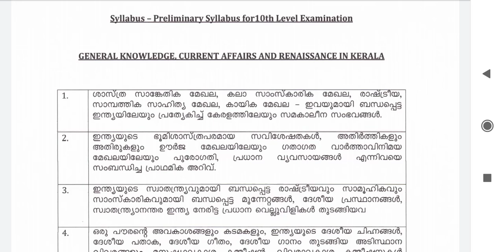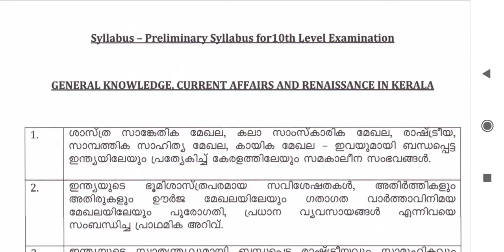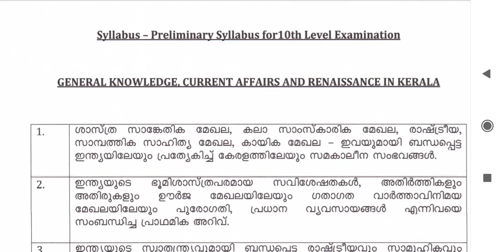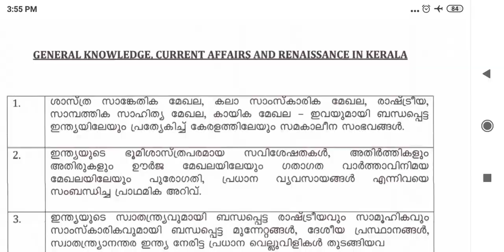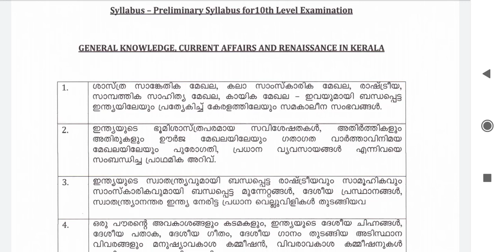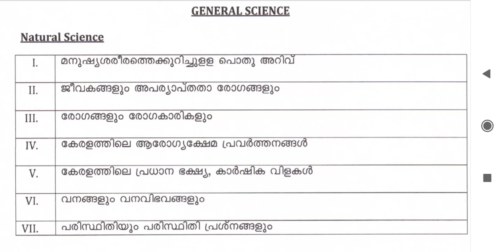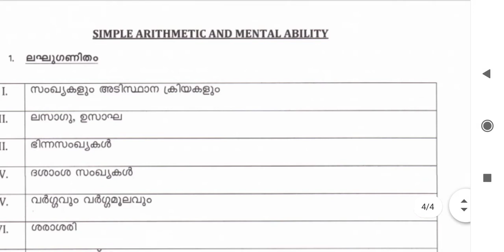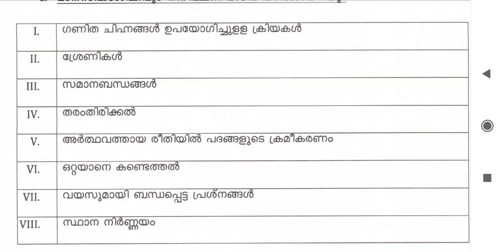10th Preliminary syllabus|VFA classes|BEVCO LDC| Company board LGS| @LGS Topper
VFA & Beverages LDC Topic Wise Revision1

Assistant Salesman Kerala PSC
LDC kerala PSC
Kerala PSC Preliminary
Kerala PSC tenth Level
Kerala PSC Twelth Level